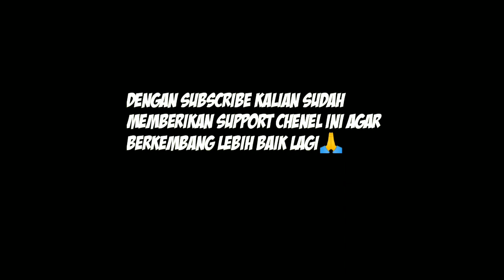SERASA CHITER ❗ SENSITIVITAS HEADSHOT TERBARU SETELAH UPDATE||2022🎯+DPI TERBAIK